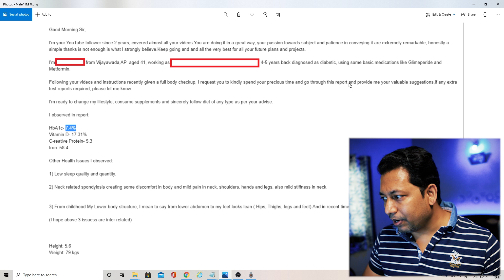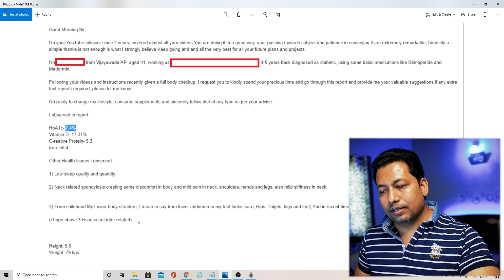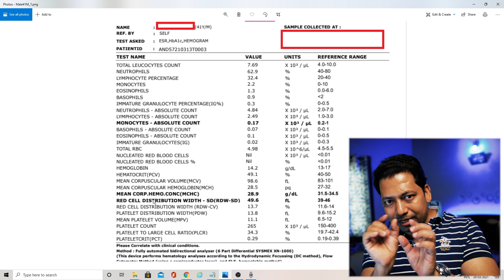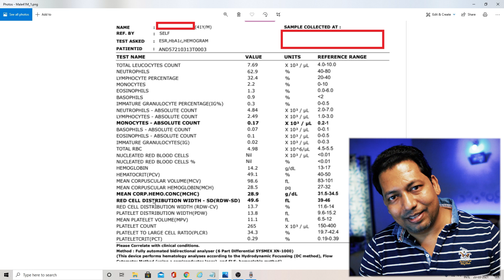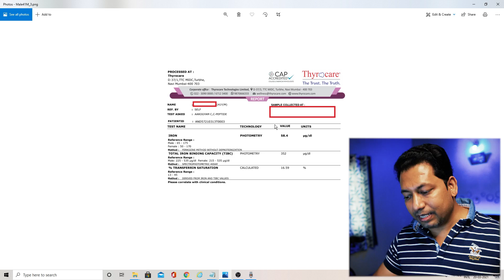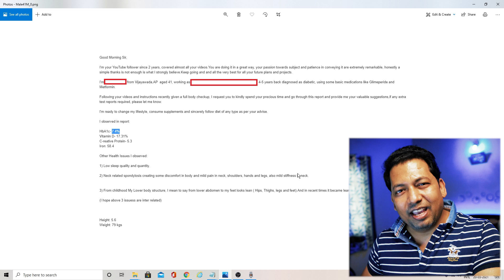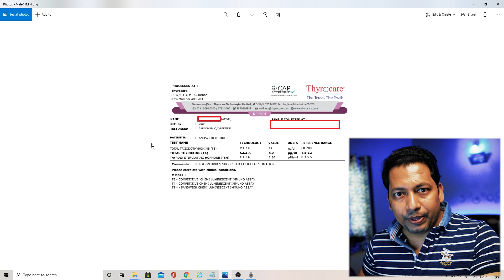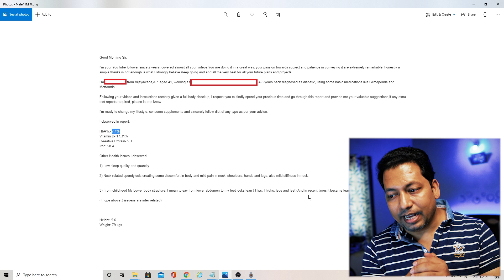ఐరన్ తక్కువైతే ఏమవుతుందో తెలుసుకోండి | How Low Iron Caused These Symptoms | A Case Study